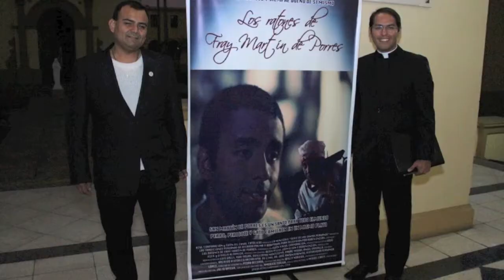Avant Premier Las querellas de Santo Toribio de Mogrovejo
Avant Premier Las querellas de Santo Toribio de Mogrovejo, realizado el 6 de agosto del 2016 en el seminario Santo Toribio de Mogrovejo.